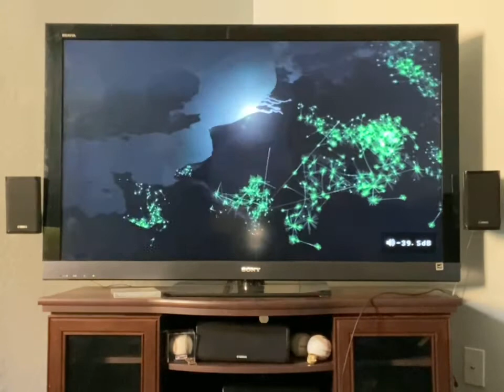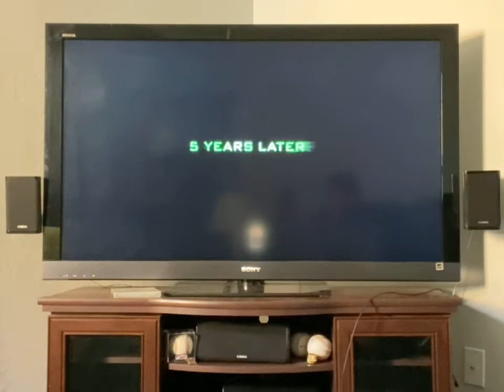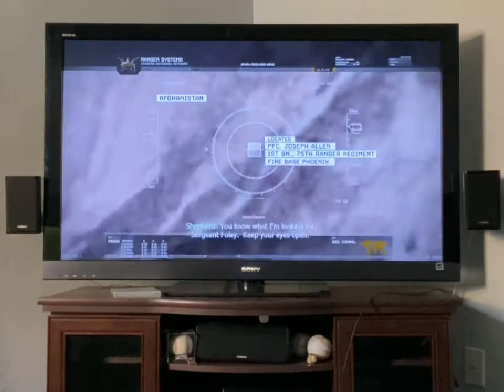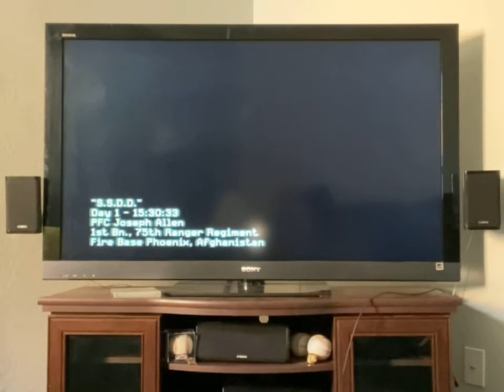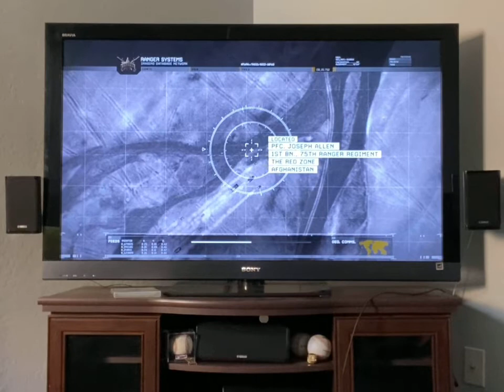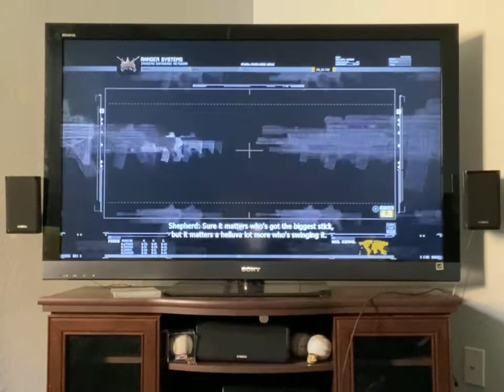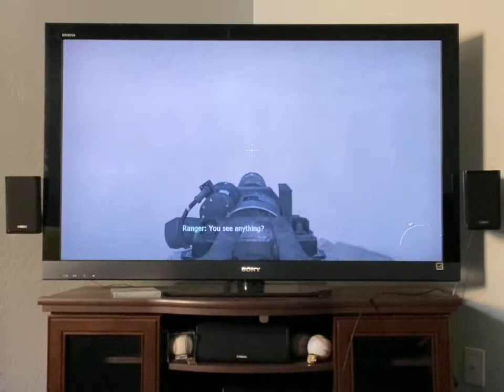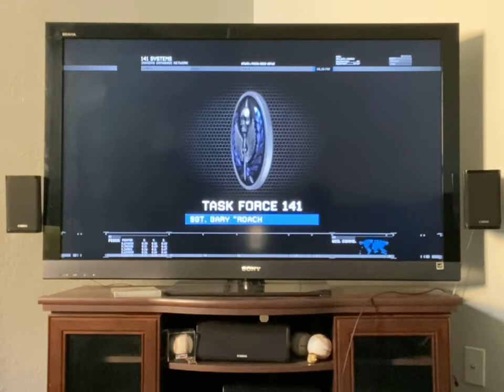let’s play call of duty modern warfare 2 part 1